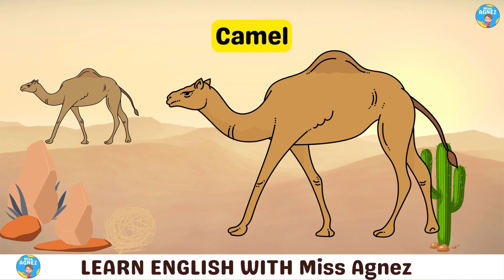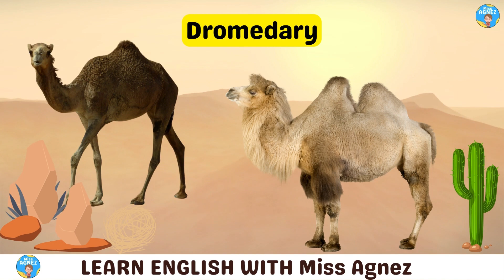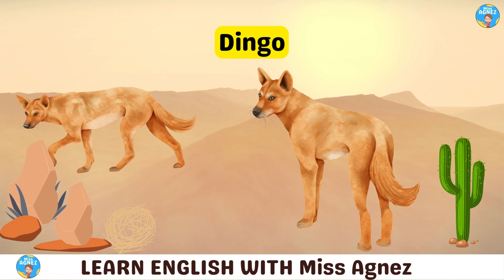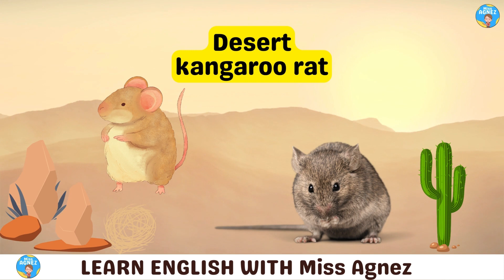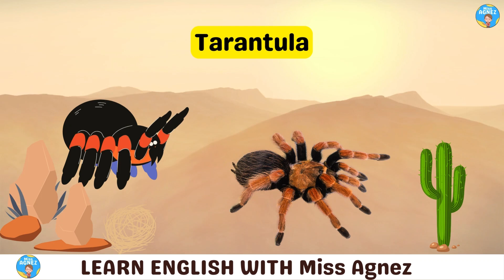Animal Vocabulary | 45+ Desert Animals Name with Picture | Fun Learning English with Miss Agnez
What animals live in the desert? Deserts are among the harshest environments on Earth, with extreme temperatures, scarce water resources, and limited food sources. Yet animals have adapted to these conditions – in this article, we’ll look into the world of desert animals, explore what they are, what types live there, and learn some interesting facts about some common desert animals.

What Are Desert Animals?
Desert animals are a diverse group of creatures that have adapted to survive in harsh desert environments. These adaptations may include physiological modifications like conserving water or controlling body temperature, as well as behavioral modifications like foraging at night or digging burrows to escape the heat during the daytime. Desert animals can be found on every continent except Antarctica and range in size from tiny insects to massive mammals. Despite their diversity, all desert creatures share one common struggle: conserving water. Desert environments typically experience little rainfall so animals must become highly efficient at retaining what little water they do find.

Camel
Gila Monster
Fennec Fox
Desert Tortoise
Scorpion
Vulture
Dromedary
Bactrian Camel
Sand Cat
Arabian Oryx
Addax
Dingo
Meerkat
Ostrich
Coyote
Hyena
Jerboa
Sidewinder
Kangaroo Rat
Rattlesnake
Desert bighorn sheep
Roadrunner
Desert Hare
Desert Kangaroo Rat
Sonoran Desert Toad
Sphinx Moth
Thorny Devil
Nubian Ibex
Horned Lizard
Desert Iguana
Antelope Jackrabbit
Tarantula
Jackal
Kit Fox
Caracal
Black Widow Spider
Kangaroo Mouse
Golden Eagle
Brown Hyena
Black-Backed Jackal
Spiny-Tailed Iguana
Rock Hyrax
Sandgrouse
Viper
Short-Horned Lizard